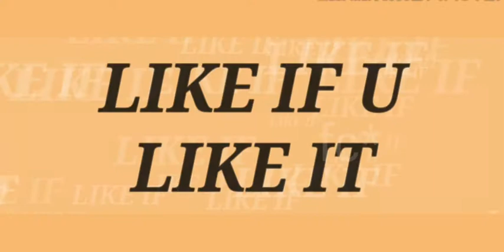American Dinachak Pooja🤣🤣_Funny video_Funny clip_very funny singer_FC*_🤣🤣🤣🤣🤣🤣🤣❣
These types of people are everywhere...but I literally like her song like I like selfie mene le li aaj...🤣🤣